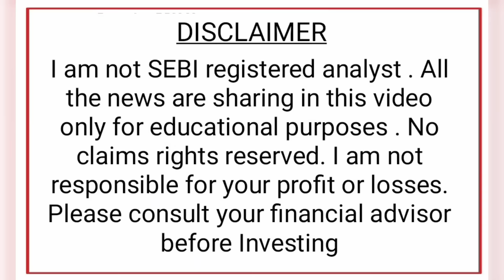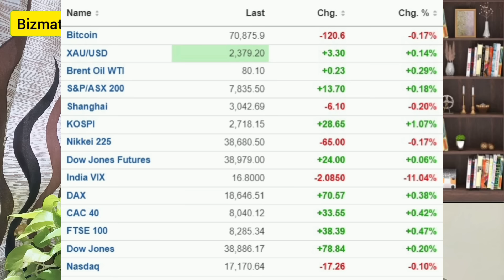Pre Market News | Stock Market News Malayalam | Stock Market Kerala